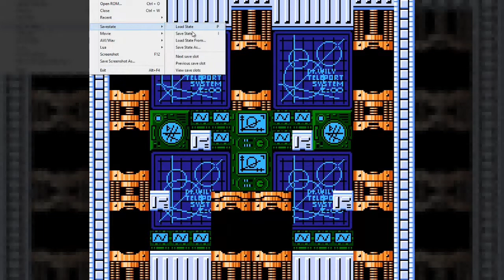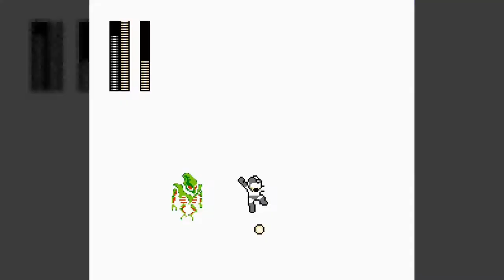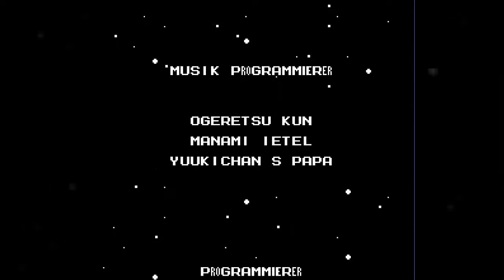Let's Play Mega Man 2 - German Translation #5: Die vergessene Folge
• GAME: Rockman 2: Dr. Wily no Nazo aka. Mega Man 2 (NES)
Ein Platformer von Capcom [1988]

• INFOS
Mal wieder eines ber wohl belibtesten Franchise der Welt präsentiert sich hier auf dem Nintendo Entertainment System in einer Alleinentwicklung, da Capcom zunächst nach dem "Flopp" des ersten Teils keinen weiteren Teil entwickeltn wollte.
Dank der Erlaubnis, für einen der Entwickler, privat diesen zweiten Teil zu entwickeln, wurde hieraus ein zwar vergleichsweise einerfacher, aber dafür sehr liebevoller Titel.